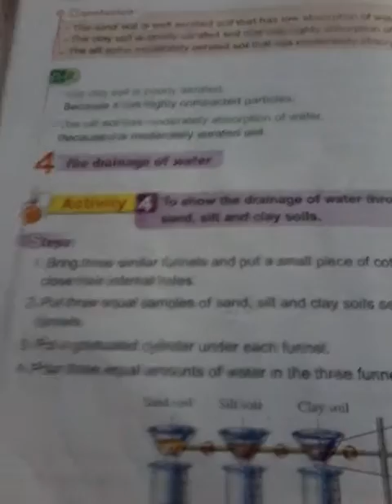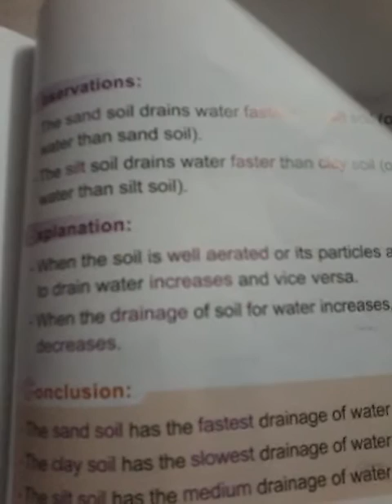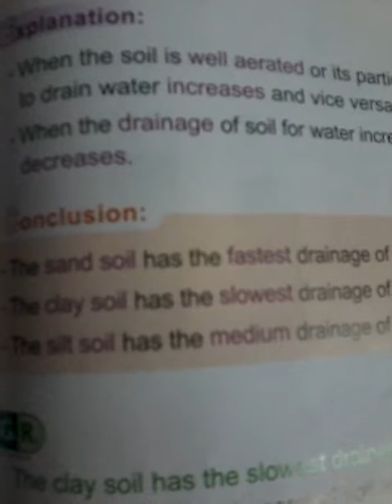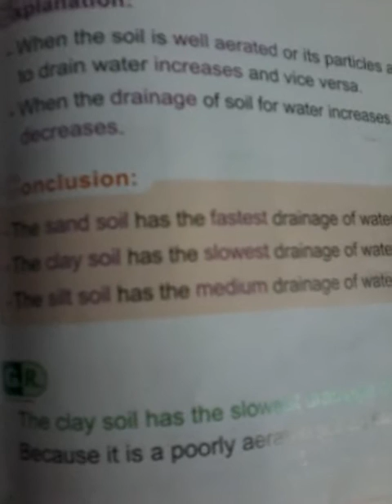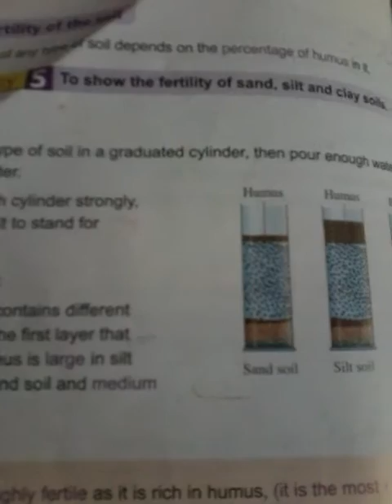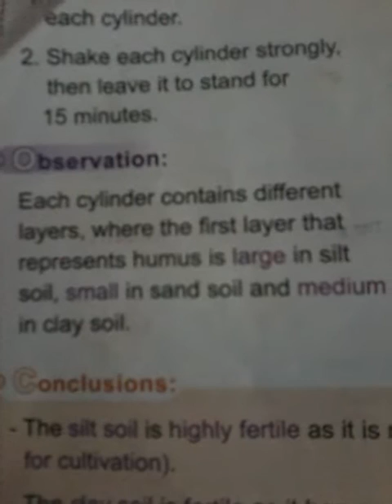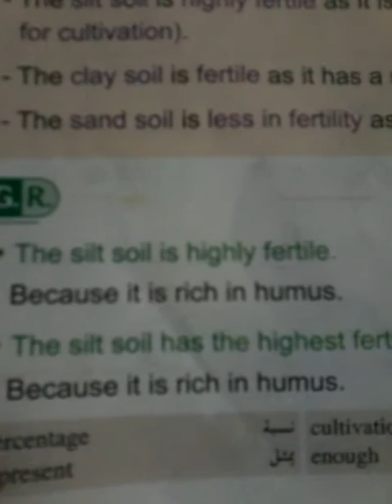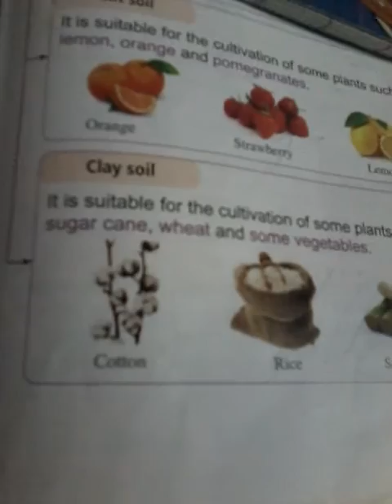شرح science للصف الخامس الابتدائي لغات - الترم الثاني - ( 12 ) - types & properties of soil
شرح science للصف الخامس الابتدائي لغات - الترم الثانى - ( 12 ) - types & properties of soil -  المهندسة سماح عبد الفتاح جابر